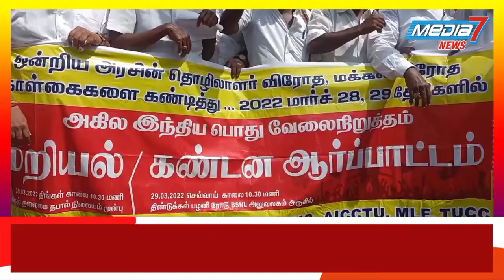அனைத்து தொழிற்சங்க கூட்டுக்குழுவினர் BSNL அலுவலகம் முன்பு மறியல் போராட்டம்..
மத்திய அரசின் தொழிலாளர் விரோத கொள்கைகளை கண்டித்து அனைத்து தொழிற்சங்க கூட்டுக் குழுவினர் திண்டுக்கல் பிஎஸ்என்எல் அலுவகம் முன்பு மறியல்போராட்டத்தில் ஈடுபட்டனர்

திண்டுக்கல்  பிஎஸ்என்எல்
அலுவலகம் முன்பு அனைத்து தொழிற்சங்க கூட்டுக் குழு சார்பில் மத்திய அரசை கண்டித்து மறியல் போராட்டம் நடைபெற்றது. கார்ப்பரேட் கம்பெனிக்கு ஆதரவாக தொழிலாளர் சட்டத் தொகுப்புகளை கைவிட வேண்டும். மின்சார திருத்த சட்டத்தை கைவிட வேண்டும் விவசாயிகள் கோரிக்கை நிறைவேற்ற வேண்டும் ரயில்வே எல்.ஐ.சி, வங்கி, தொலைத் தொடர்பு உள்ளிட்ட பொதுத்துறை நிறுவனங்களை தனியார் மயமாக்குவதை கைவிட வேண்டும். கட்டுமானம் உடலுழைப்பு தொழிலாளர்கள் அனைவருக்கும் விரிவான சமூக பாதுகாப்பு திட்டங்களை அமல்படுத்த வேண்டும் மாநில நல வாரியங்களை சீர்குலைக்க கூடாது பெட்ரோல் டீசல் சமையல் எரிவாயு விலை உயர்வை கட்டுப்படுத்த வேண்டும் காணப்படவேண்டும் சம ஊதியம் வழங்க வேண்டும் கார்ப்பரேட் கம்பெனிகளுக்கு கல்வி மருத்துவம் அத்தியாவசிய மக்கள் பயன்பாடு துறைகளில் செலவழித்து அதிகப்படுத்தவேண்டும் சிறு குறு நடுத்தர தொழில் களை பாதுகாக்க உரிய நடவடிக்கை எடுக்க வேண்டும் உள்ளிட்ட கோரிக்கைகளை வலியுறுத்தி இந்த மறியல் போராட்டம் நடைபெற்றது. எல் பி எஃப், சிஐடியு, ஏஐடியுசி, எச் எம் எஸ், ஐஎன்டியூசி, ஏ சி சி யு டியூ, எம் எல் எஃப், டி யு சி சி உள்ளிட்ட தொழிற்சங்க நிர்வாகிகள் மற்றும் தொழிலாளர்கள் இந்த மறியல் போராட்டத்தில் கலந்துகொண்டு தங்கள் கோரிக்கைகள் குறித்து கண்டன கோஷங்களை எழுப்பினர்.